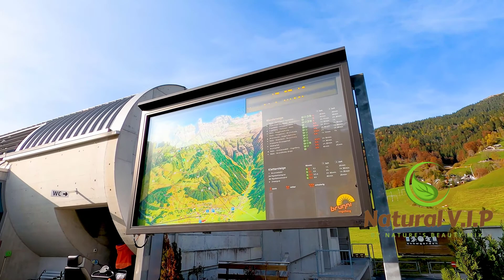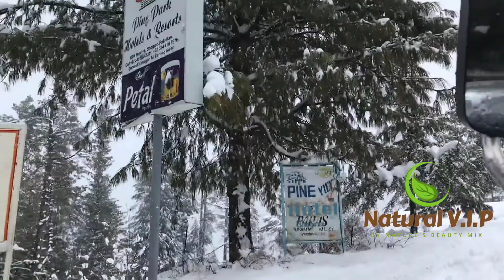Top 10 Private Helicopters Tourist in the world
All Video Natural